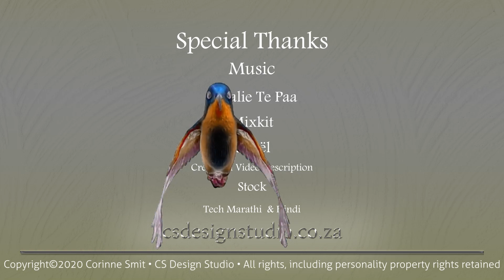CORINNE SMIT| GOD'S CREATION SERIES| BIRD LEGENDS| JAMAICAN MANGO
A time-lapse video of my latest painting, under 5 minutes. This is the first time I filmed myself painting, just in time to release it before Christmas 2020.

Title: Jamaican Mango, of the Bird Legends, God's Creation Series.
Size: 24" x 36"
Medium: Acrylic on canvas
Artist: Corinne Smit

10% of the proceeds to support animal welfare

Printables and products available

Art, Graphic Design, Video Editing, Intro and Outro Animation: Corinne Smit

CREDITS:
A special thank you to:

• Natalie Te Paa, intro sound effects.

• Driving Ambition by Mixkit

Stock
• Tech Marathi & Hindi, Hummingbird